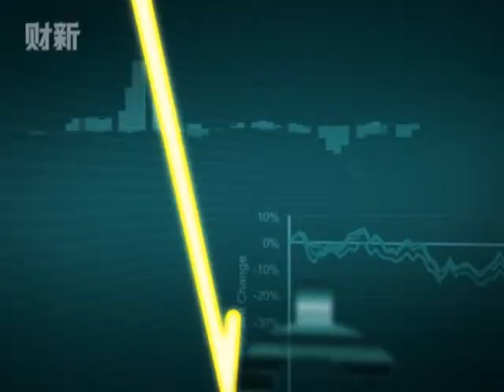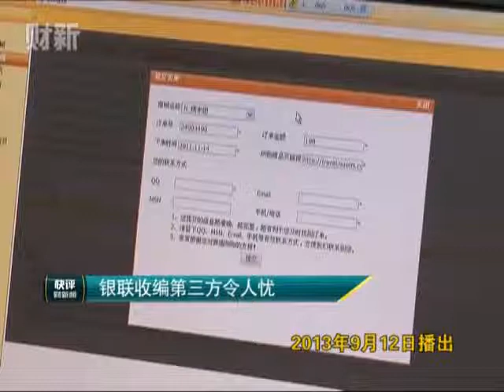【快评5分钟】银联收编第三方令人忧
支付宝主动退出POS业务转战移动支付，银联一统第三方业务难逃垄断之嫌